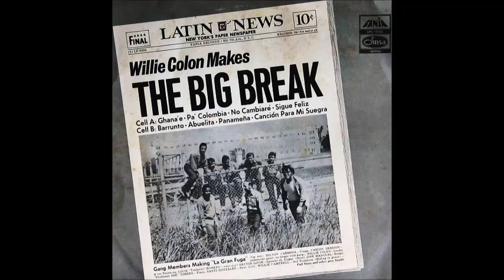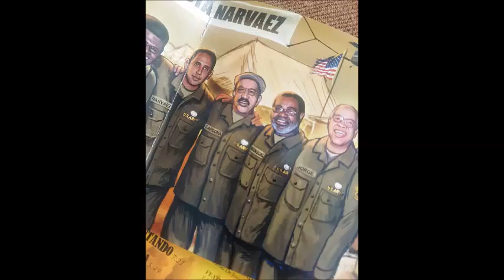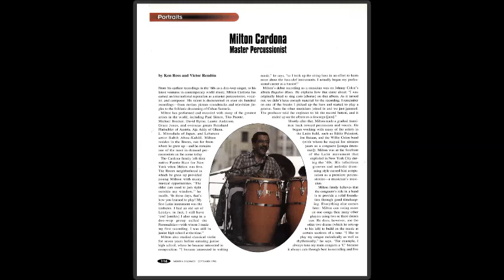Mazacote: Cardona y Mangual (Audio)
Hacer "llave" es un decir en la música y significa que los músicos se sienten bien tocando entre ellos, se entienden, pueden ponerse de acuerdo, darle rienda suelta a la creatividad, establecer un amarre en el ritmo (afinque, tempo, etc.) y crear un lenguaje donde se comparte sin entorpecerse y se toca en el concepto de la banda y de los temas que se están interpretando. Muchos recuerdan la sección rítmica que hacía furor en el Palladium: Puente, Mongo y Willie Bobo. También Barretto, Orestes y Dandy o Tommy Jiménez, Frankie Rodríguez y Pablito Rosario, por mencionar algunos de los más famosos.
A finales de los 60´s y hasta bien entrados los 90´s una de estas llaves sólidas sin duda la conformaron Milton cardona y José Mangual Jr, más conocidos por ser la base rítmica de la banda de Willie Colón, aunque grabaron con diversas orquestas y cantantes. Milton, un multipercusionista con gran sabiduría y concepto de acompañamiento también se caracterizó por ser un solista de los que hablan un lenguaje amplio con el tambor, sin tener que recurrir a la rapidez o tecnicismo, pero si con suficiente swing y peso. Mangual, un poco más limitado en su lenguaje en el bongó, pero con mucho sabor y peso. Ambos constituyeron una máquina rítmica bien engranada que se puede apreciar en diversos discos. Aparte de eso, hicieron llave como coristas.
Milton participó en unos 830 discos como percusionista, coristas y cantante (RIP) y Mangual aún se mantiene tocando.
Aquí una muestra de lo que dejaron en grabaciones y actuaciones en vivo.